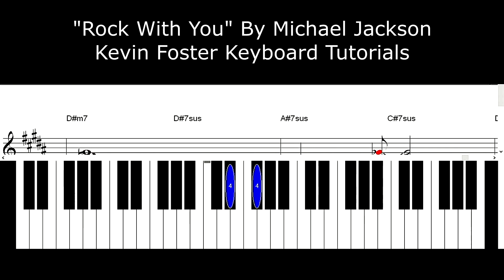Kevin Foster Keyboard Tutorial "Rock With You" by Michael Jackson